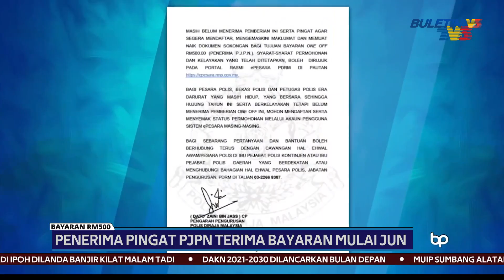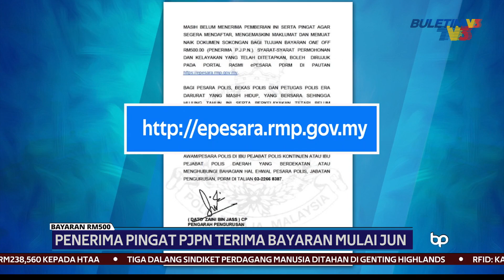BAYARAN RM500 | Penerima Pingat PJPN Terima Bayaran Mulai Jun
Permohonan sekali bayar atau 'one-off' RM500 untuk penerima Pingat Jasa Pahlawan Negara (PJPN), dan permohonan pingat kategori waris Polis Diraja Malaysia (PDRM) dibuka mulai semalam hingga 30 April depan.

Pembayaran kepada yang layak pula akan dibuat mulai Jun sehingga Disember depan.